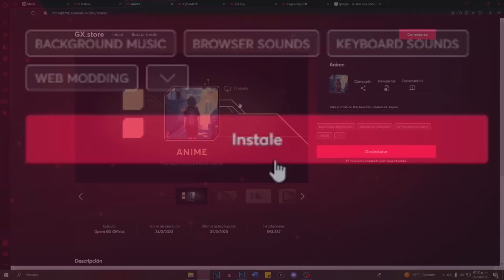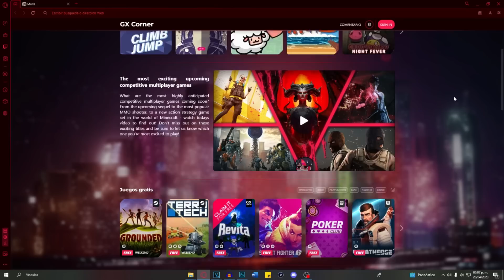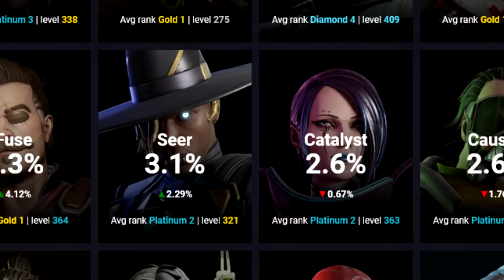Se viene un GRAN NERF para este combo rotísimo de leyendas... | Apex Legends ARSENAL